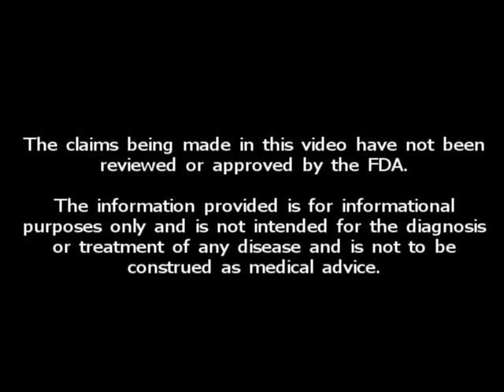Ask The Herbalist: What are the benefits of Free Radicals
Discussion on free radicals and why they are necessary for our health